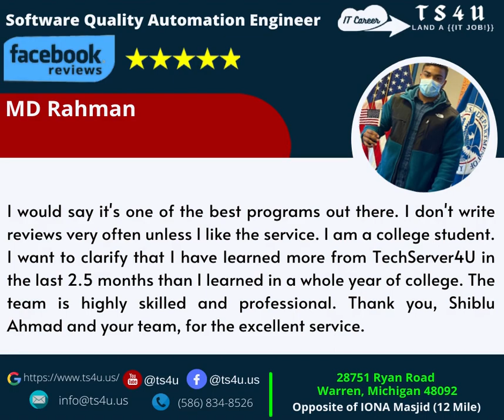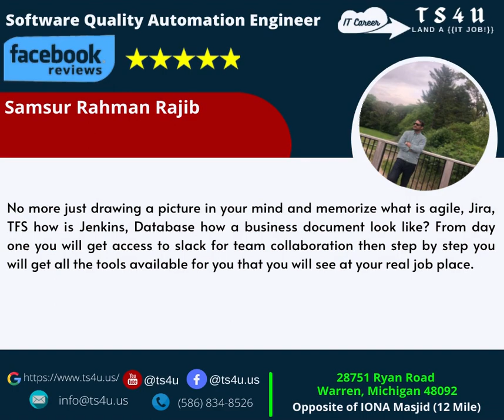TS4U Software Quality Automation Facebook Reviews